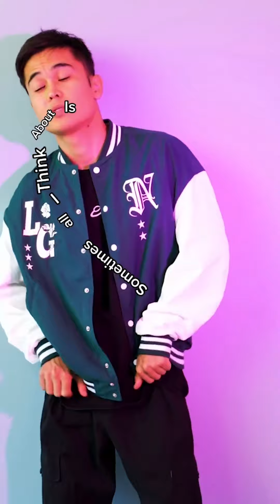SUE TIK-TOKs Feb-Aug 2022 Compilation